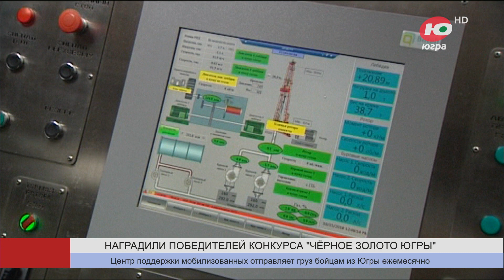Названы победители конкурса «Чёрное золото Югры»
В Ханты-Мансийске накануне Дня работников нефтяной и газовой промышленности назвали самых выдающихся бурильщиков, операторов по добыче нефти и газа, мастеров по ремонту скважин и даже целые бригады.